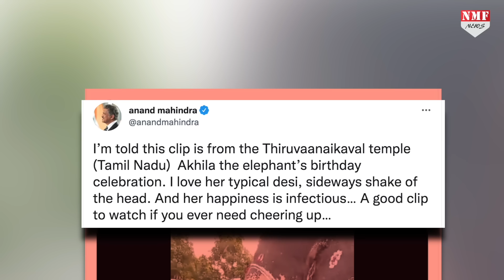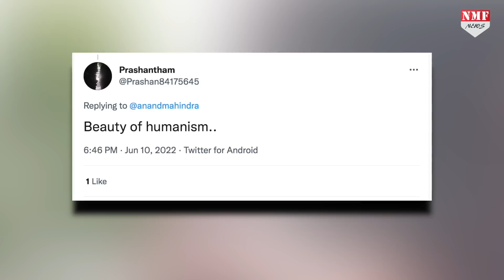हिंदुत्व को गाली देने वाले लोग ये वीडियो देख लें, जिसने आनंद महिंद्रा को भी बोलने पर कर दिया मजबूर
उद्योगपति आनंद महिंद्रा को कौन नहीं जानता है। महिंद्रा ग्रुप के चेयरमैन आनंद महिंद्रा उद्योगजगत में सफल तो हैं लेकिन सोशल मीडिया की दुनिया में भी ये लोगों से बहुत कनेक्टेड हैं। आनंद महिंद्रा को इन्नोवेटिव आईडियाज के लिए जाना जाता है। और हमेशा वो सोशल मीडिया पर नए टैलैंट और इंवेशन को एप्रिशियेट करते हैं। और यंग जेनेरेशन को मोटिवेट करते हैं। शायद इसलिए लोग आनंद महिंद्रा को ज्यादा प्यार करते हैं।

Niyaz khan
Umakant